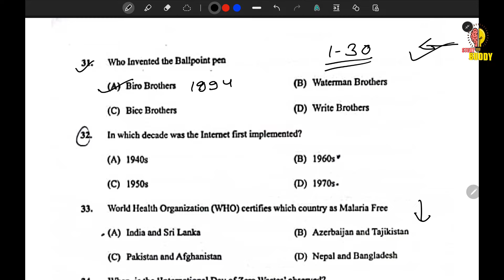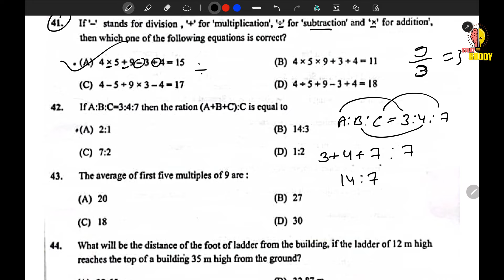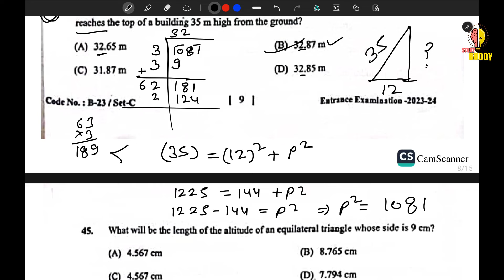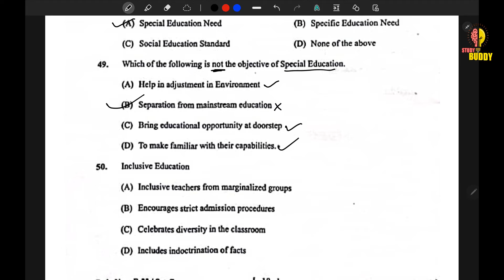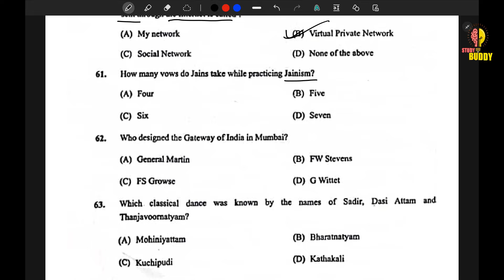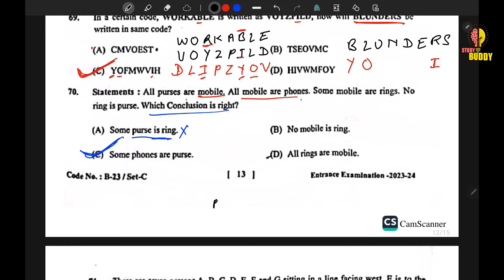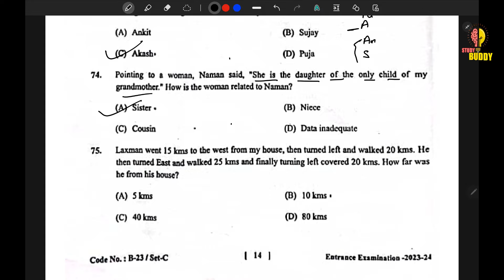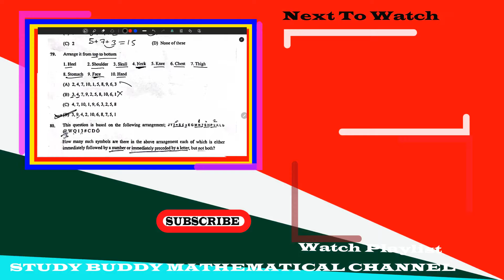JMI B.Ed Special Education Answer Key with Explanation || B-23 B.Ed 2023 Part 2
JMI B.Ed Special Education Answer Key with Explanation || B23 B.Ed 2023

cuet pg 2023 exam date,cuet 2023,
cuet pg 2023 preparation,cuet pg,
cuet,cuet pg 2023 preparation strategy,
all about cuet pg exam 2023,
cuet exam form date 2023,
cuet pg 2023 du admission,
cuet pg 2023 eligibility,
cuet 2023,cuet pg,
cuet 2023 update,
cuet pg 2023,cuet 2023 strategy,
cuet exam 2023 date,
jamia b.ed by Study Buddy,
jamia b.ed Study Buddy,
jmi b.ed by Study Buddy ,
jmi b.ed 2023 Study Buddy ,
jamia b.ed preparation ,
jamia b.ed entrance preparation,
jamia millia islamia admission 2023,
jamia bed interview,
jmi b.ed fee structure,
jmi bed entrance syllabus,
du b.ed entrance exam 2023,
Jamia millia islamia bed syllabus
Jamia bed book
Hi

Important links